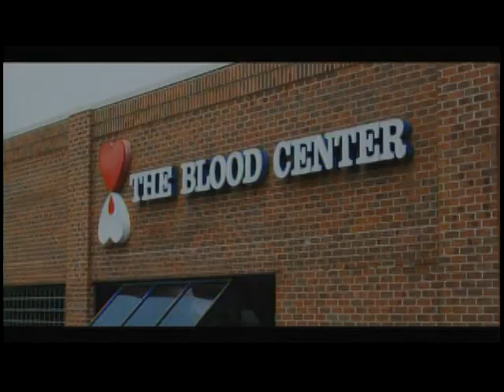The Blood Center - Gift of Life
Commercial for The Blood Center (based in New Orleans, LA, serving Southeast Louisiana and the Mississippi Gulf Coast).